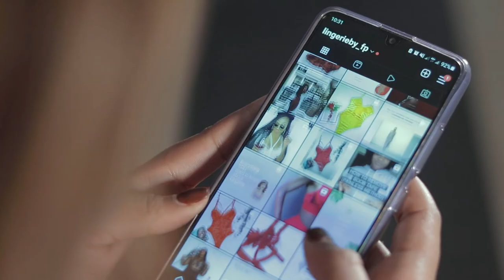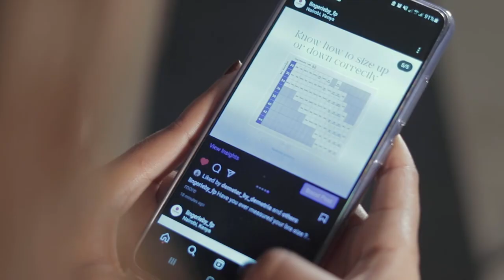Women Work - Mary [2021]